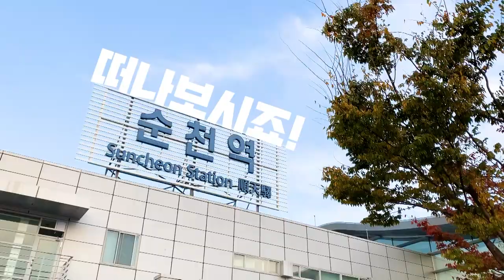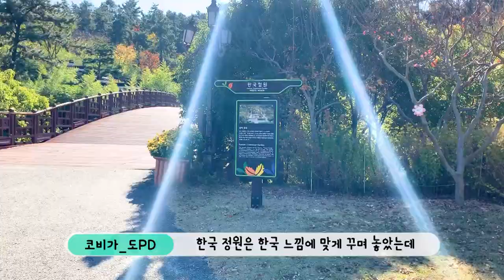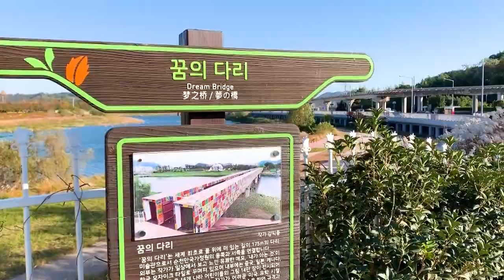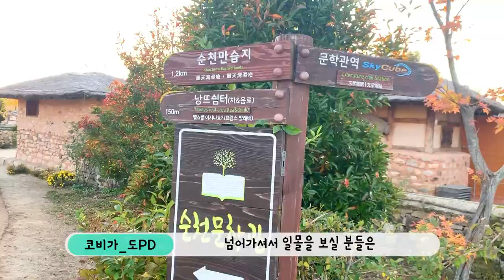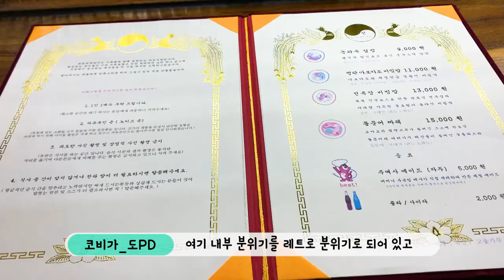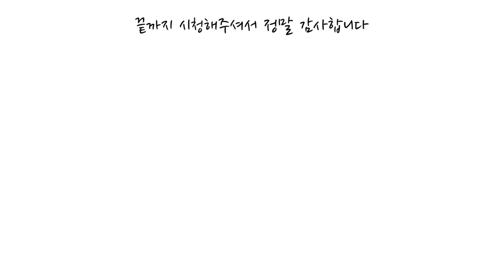가을 아직 안끝났다ㅣ순천 여행 토박이 추천ㅣ국가정원ㅣ순천만습지 [국내여행]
가을 아직 안끝났습니다
엊그제 다녀왔어요!!

하루에 도무지 다 볼 수 있을지 상상이 안가는 국가정원!
억새의 끝! 순천만 습지
순천에 맛집이 없다고! 옥리단길로 가라!

순천 토박이가 알려준 국가정원 빠르게 효율적으로 보는법
옥리단길에서 맛있는 저녀까지!

코비가와 함께 순천 여행 함께 떠나 보시죠!